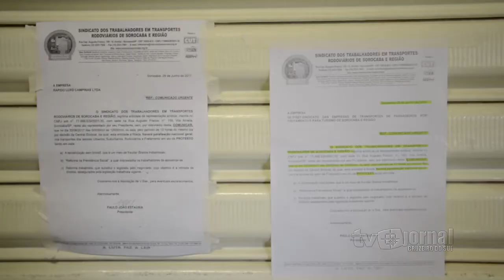Transporte coletivo de Sorocaba e região adere à greve geral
Sorocaba amanheceu sem transporte coletivo na sexta-feira (30)  em razão da adesão da categoria ao protesto nacional contra as reformas trabalhista e da Previdência. Segundo o Sindicato dos Rodoviários de Sorocaba e Região, os ônibus deixaram de circular já no início da madrugada e saíram das garagens, para retomar o serviço, por volta das uma e vinte da tarde.